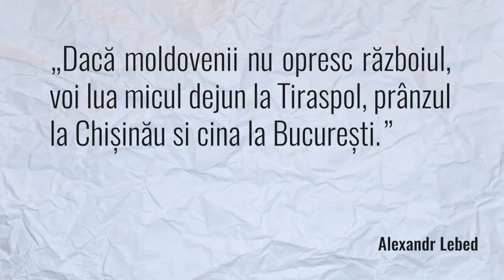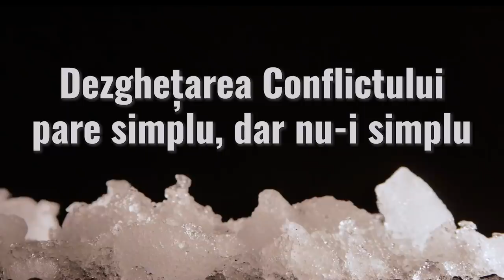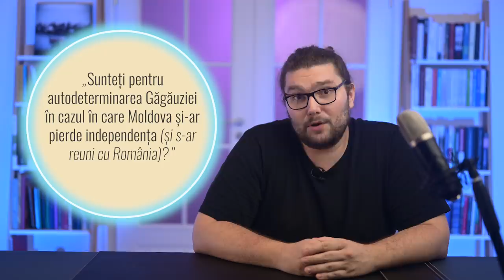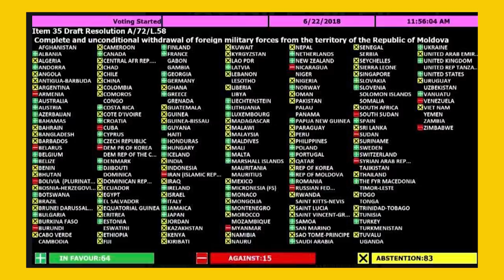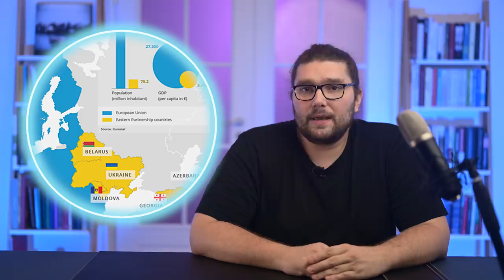Transnistria: Problema imposibilă a Republicii Moldova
Fraților, Transnistria e o zonă, un teritoriu, o parte din Moldova care, deși pe hartă se află în Moldova, în suflet visează rusește. Oamenii care trăiesc acolo ar dori, de fapt, să fie parte din Rusia sau măcar să se rupă de Moldova. E o limbă de pământ de vreo 400 de kilometri lungime și vreo 4 mii de kilometri pătrați suprafață, de-a lungul râului Nistru, în principal în stânga lui. Istoric, e o regiune mai degrabă rusească decât moldovenească, deși boierii moldoveni aveau terenuri și peste Nistru. Politic, e o regiune care e în interiorul Republicii Moldova, dar care crede că e propriul stat. E un stat în stat, pe care Moldova și comunitatea internațională nu îl recunosc. De fapt, nimeni nu prea îl recunoaște. Nimeni nu îți poate spune cu certitudine ce e acolo. E un județ al Moldovei? E un teritoriu independent? E Rusia? Ce e? Militar, este un loc în care rușii au încă armată staționată. Armata se află acolo în zonă teoretic ca forță de menținere a păcii. Practic însă, rușii cu armata lor -  mențin de fapt acel conflict înghețat. În momentul de față, Transnistria e problema imposibil de rezolvat a Moldovei, problemă cu atât mai gravă cu cât țara asta e, chiar acum, sfășiată ideologic, trasă simultan în direcții opuse, de occident și de Rusia, de vest și est. Despre asta vom vorbi și noi astăzi. Subiectul e cu atât mai fierbinte dacă te gândești că, pe 11 iulie, în Moldova au loc alegeri.

Textul a fost scris de fratele Mihai „Geminschi” Geamănu. Despre bunicul lui e vorba la început și fotografia bunicului lui apare în ilustrație.